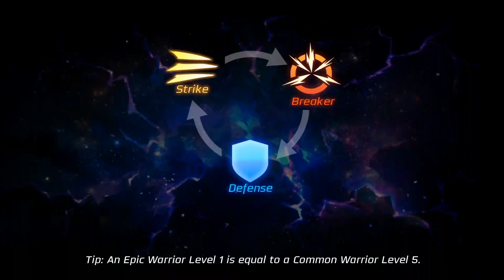PR - порча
Power Rangers: набор ящика порчи в первый день после обновы. Как делать не надо :) Но на самом деле пробую легендарную Gia.